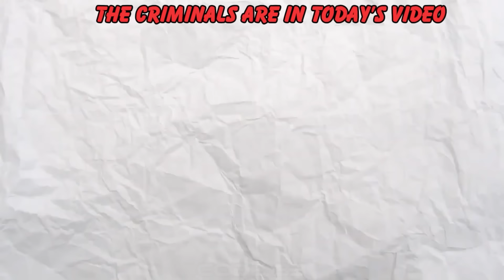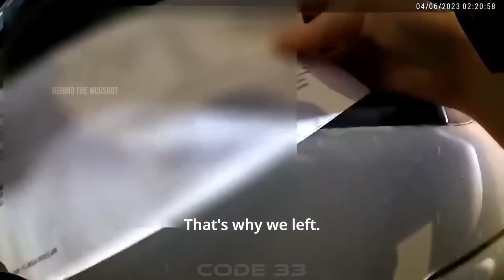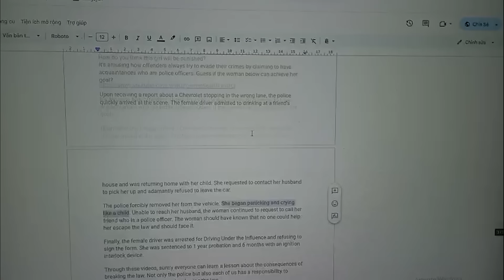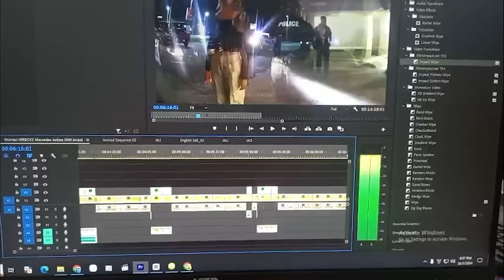When Entitled Karens Think They're Above The Law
166.When Entitled Karens Think They're Above The Law
Body Cam Arrest offers an intense and authentic portrayal of law enforcement encounters captured through the lens of body-worn cameras. In each episode, viewers are provided with a firsthand look at real-life incidents as they unfold, showcasing the challenges and complexities faced by police officers in the line of duty.

Experience the gripping reality of Body Cam Arrest as officers navigate through a variety of situations, from routine traffic stops to high-stakes apprehensions. The series provides transparency and insight into the day-to-day operations of law enforcement, highlighting the importance of body cameras in documenting arrests and ensuring accountability.

In Body Cam Arrest, every interaction is meticulously recorded, offering viewers a comprehensive view of the events leading up to and following each arrest. Through these recordings, audiences gain valuable insights into police procedures, tactics, and the dedication of officers to uphold the law and protect their communities.

00:00 body cam arrest
00:36 karens getting arrested by police
04:12 karen arrested by police
08:22 dui arrest
15:12 karen arrested
19:49 dui arrest videos
This Video researched by: Brian S. Jones
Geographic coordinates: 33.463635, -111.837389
Mother's maiden name: Rempel
Birthday